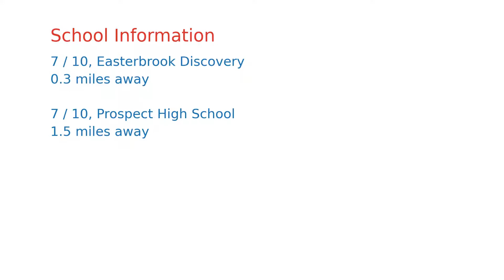$1,857,853 San Jose home for sale on 2020-11-20 (1078 Gruwell Pl, CA, 95129)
Newly Remodeled Single Family Home, Quiet Location,, Gourmet Kitchen, Stainless Steel Appliances, Quiet Cul-de-Sac Location, sitting on a large 8,500 sqft lot with Mature shade trees and landscaping includes both a covered deck (300 sqft) and an open deck (600 sqft) just off the kitchen for that unique indoor/outdoor living experience. Desirable open great room floor-plan with gourmet kitchen, stainless steel appliances, island, granite counters tops and beautiful cabinetry. Oak hardwood floors in kitchen and living areas, and new berber carpets in all bedrooms. Walking distance to Mitsuwa Marketplace, Starbucks, shops, parks and neighborhood schools. Located on a quiet cut-de-sac street with an oversized 2-car garage parking.

One year lease required, No pets, no smoking, no drugs, no Airbnb, no sub-letting, good credit and employment verification required.